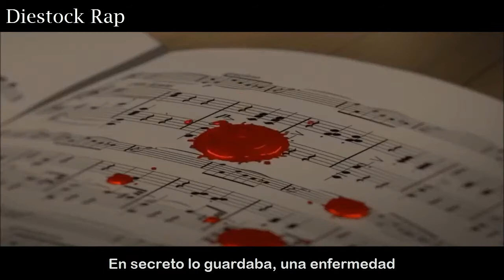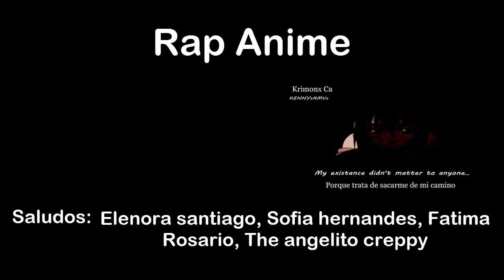Si Tan Solo Estuvieras - Diestock Rap 2017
Hola muy buenas, primeramente quiero pedir disculpas por no haber subido un video la semana pasada, debido a que no tenia ningun tema listo.. he aqui un tema nuevo, esta vez de un anime que me cautivo el corazon.

Instrumental: Jec Beats
Adios y un fuerte abrazo!